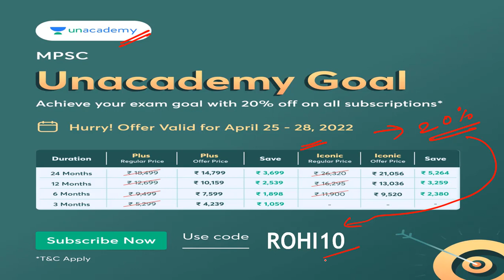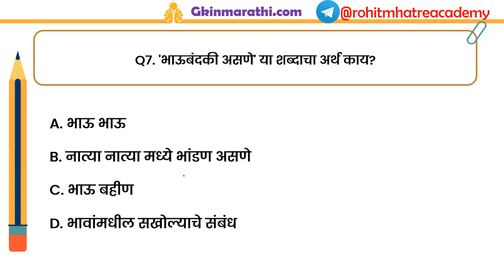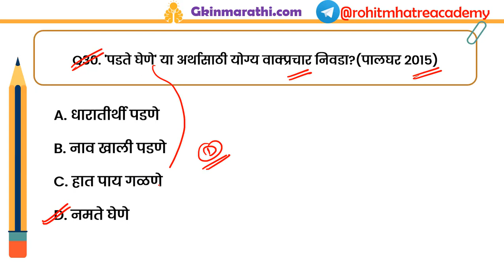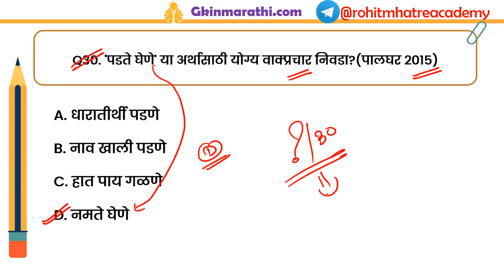Vakprachar ani tyanche arth | Vakprachar in Marathi | Vakyaprachar arth vakyat upyog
vakprachar ani tyanche arth
vakprachar in marathi
vakyaprachar vakyat upyog kara
वाक्यप्रचार अर्थ व वाक्यात उपयोग
marathi grammar vakprachar
balasaheb shinde marathi grammar vakprachar
marathi vakprachar with meaning and sentence
marathi grammar vakprachar
champion zaid marathi grammar vakprachar
vakyaprachar in Marathi
vakyaprachar arth vakyat upyog
Marathi grammar 10th std Vakprachar वाक्प्रचार,